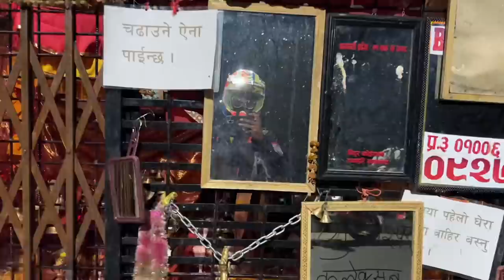Covering Whole NEPAL - East to West LONG Ride | Ep. 01